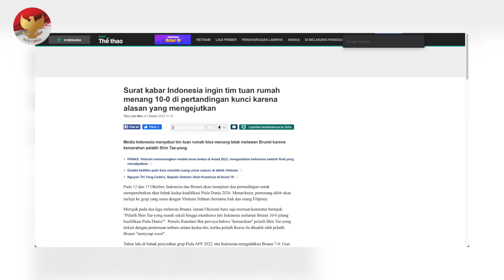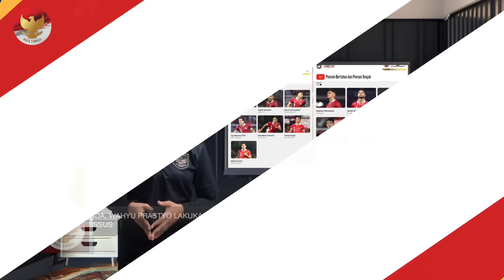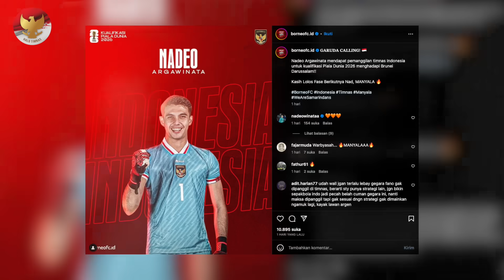CYRUS TERPANTAU DATANG!! Asisten STY Turun Tangan~Permintaan FIFA Dipenuhi~Tanda Yance untuk Timnas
BERITA TIMNAS TERBARU DAN JUGA HASIL PERTANDINGAN TADI MALAM DARI HALO TIMNAS - Berita Timnas Hari Senin, 9 Oktober 2023 : CYRUS TERPANTAU DATANG!! Asisten STY Turun Tangan~Permintaan FIFA Dipenuhi~Tanda Yance untuk Timnas

00:00 - intro
00:32 - STY DISERANG, NOVA ARIANTO PASANG BADAN
01:20 - MEDIA LUAR NEGERI  DUKUNG GARUDA TUMBANGKAN BRUNEI DARUSALAM
01:50 - PEMAIN ABROAD TAMPIL MENGGEBRAK JELANG TURUN BERSAMA TIMNAS
02:49 - ELKAN BAGGOT MAKIN DEKAT DENGAN LIGA PRIMER
03:31 - PERFORMA SANDY WALSH JELANG MERAPAT KE TIMNAS INDONESIA
04:08 - PSM MAKASAR KIRIM SURAT KE TIMNAS INDONESIA, KABAR BAIK UNTUK STY?
04:52 - PERSAINGAN KETAT LINI BELAKANG GARUDA, WAHYU PRASTYO LAKUKAN PERSIAPAN
05:49 - PELATIH PERSEBAYA SOROTI PEMANGGILAN PEMAIN KE TIM NASIONAL
06:50 - BORNEO FC BERI DUKUNGAN PENUH KE SKUAD GARUDA
07:37 - CALON KIPER NATURALISASI TIMNAS INDONESIA TERPANTAU DI JAKARTA
08:13 - PSSI BERHASIL PENUHI PERMINTAAN FIFA
08:49 - GARUDA ASIA NONTON DORTMUND MENGGILA DI BUNDESLIGA
09:31 - MUSUH BEBUYUTAN TIMNAS INDONESIA DI CORET PELATIH VIETNAM